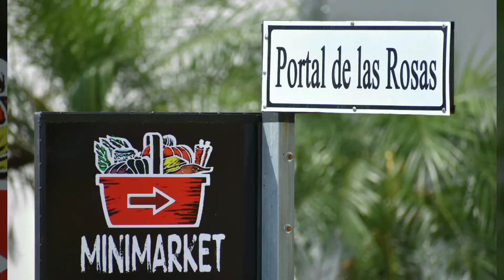Mini-Market at El Portal de las Rosas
The tienda at El Portal de las Rosas in San Miguel Dueñas is a well stocked, well organized, full service tienda with competitive prices and exceptional selection of products. Fresh tortillas out front, Pupusas served on certain days by the El Salvadorian proprietors: it's not only close and convenient for the residents of El Portal de las Rosas, it's also better than the average tienda.